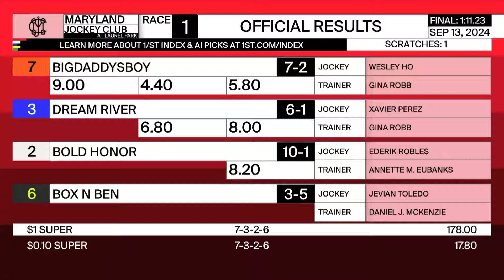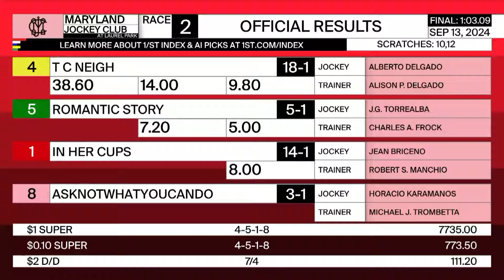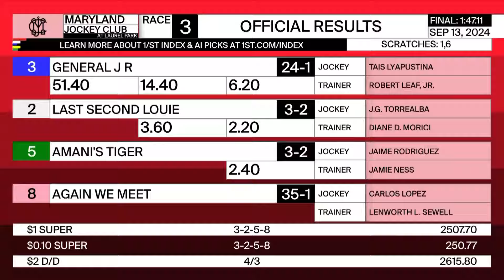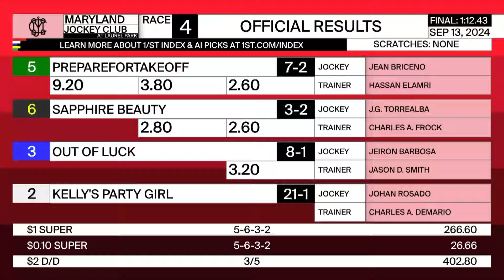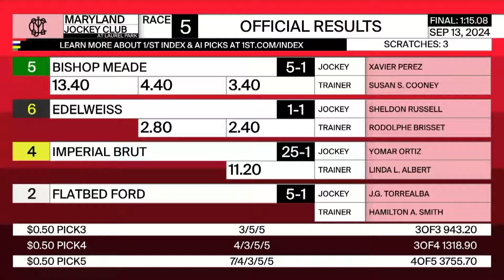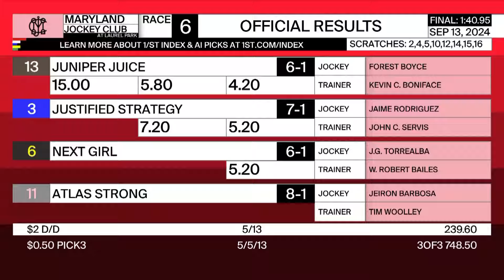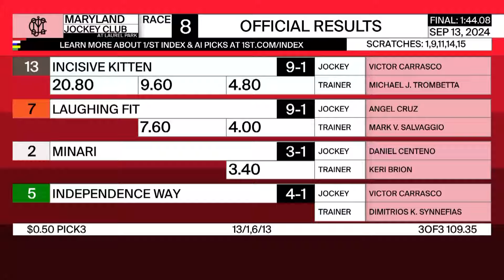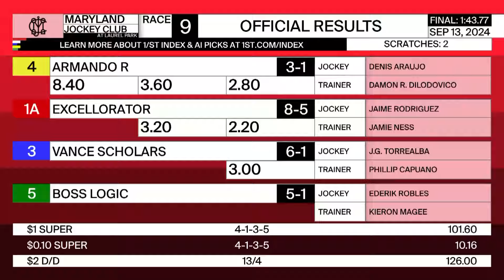Laurel Park Resumen - 13 de Septiembre 2024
Apuesta a las carreras en Gulfstream Park, Santa Anita Park, Laurel Park, y de todos los hipódromos en los Estados Unidos!